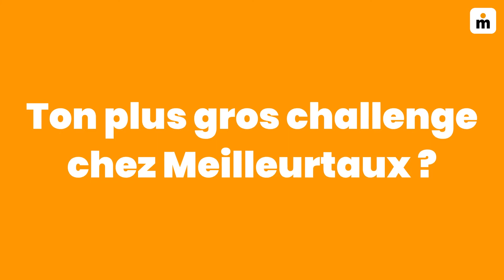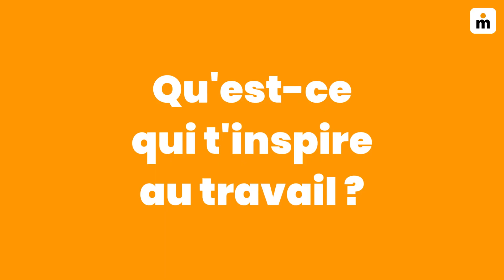C'est mon job ! Jules Chouchan - Développeur front-end